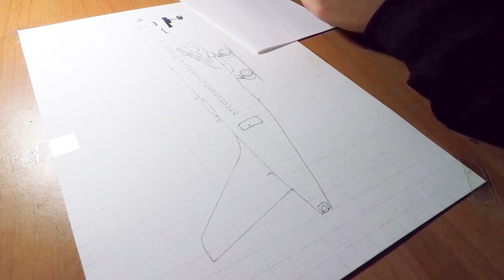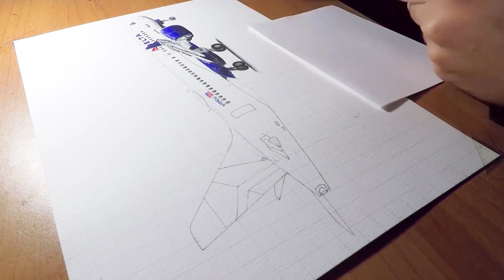DELTA Air Lines FIRST AIRBUS a220 || TheBerkdah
Hi everybody and welcome on a new video.

Today I'm drawing the new Airbus a220-100 of Delta Air Lines.

So, watch and enjoy it. :)

Be sure to let me know whay you think about it and if you like it in the comments below.